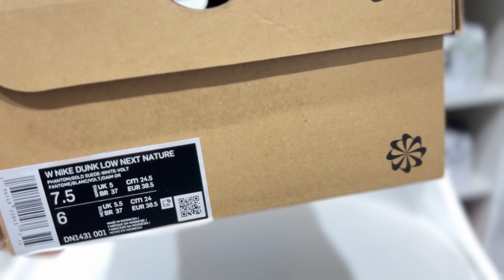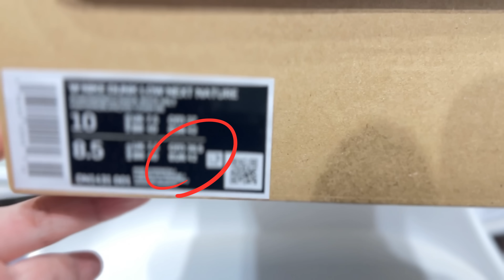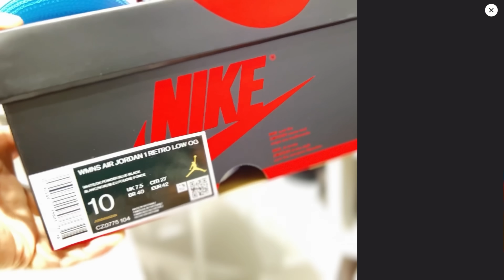【当選】SNKRS ゴッテム依存症 男の末路 #17 【GOT´EM中毒につき閲覧注意!!】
▼【ガチ抽選結果】キター!!トラヴィス×ジョーダン１の歓喜の瞬間を皆様にお届け…!?▼

★言っておきます★
この動画を見る事で、SNKRSの当選運気が飛躍的に…ﾉﾋﾞﾏｽ。
きっと必ず…ﾉﾋﾞﾙﾄｵﾓｲﾏｽ。
絶対に見た方が…ｲｲﾄｵﾓｲﾏｽ。

[ chapter ]
0:00 タイトル変更の件
0:37 抽選対象期間
0:48 抽選をしたスニーカー達
2:17 １.２足目開封レビュー
6:30 ３.４足目開封レビュー
9:13 ５.６足目開封レビュー
10:53 WMNSとMENSの比較調査の件
12:02 当選確率結果発表
12:28 ダンクＳＢの個体差について
13:44 MLBダンクＳＢの驚きの個体差結果報告
16:25 衝撃の次回予告!!

【この動画の企画内容】

この動画企画は、ド田舎スニーカーYouTuber【つじそん。】が、虎視眈々とスニーカーズアプリで、自分の狙っているスニーカーを自力のみで当てまくる動画企画となっております。

決して自慢したい動画ではなく、スニカーズで当選する事の喜びや嬉しさを、皆さんと解り合いたく、動画にしております！！

純粋に手動のみでスニーカーズアプリで、且つ、北海道のド田舎で魂を燃やす、
この男のスニーカー好き魂を見て頂きたいです！！！！！！！！

この動画をご視聴頂いた皆様にも、幸運が巡ってきますよう、お祈りしております！！！

これからも神引き？！を継続していきたいと思いますのぜ、是非、応援よろしくお願い致します！

今後の行く末も、乞うご期待!?

★【神引き、つじそん。】第１１弾動画はこちら↓↓
必殺企画ＮＵＭＢＥＲ飛ばし！

【提供BGM情報】

SNKRSゴッテム依存症の末路BGM

ミュージシャン: Jeff Kaale

【関連タグ】

NIKE
supreme
AIRJORDAN1
AIRJORDAN
sneakers
スニーカー
スニダン
アトモス
ATMOS
ダンク
DUNK
ﾄﾗﾋﾞｽ
ﾄﾗﾋﾞｽｽｺｯﾄ
fragment
ﾌﾗｸﾞﾒﾝﾄﾃﾞｻﾞｲﾝ
ｵﾌﾎﾜｲﾄ
off-white
スニーカーズ
VLOG
HUMAN MADE × Girls Don’t Cry × Brooklyn Machine Works collection
HUMAN MADE x BMW x GDC MESSENGER BAG "Black"
ヒューマン メイド x BMW x GDC メッセンジャー バッグ "ブラック"